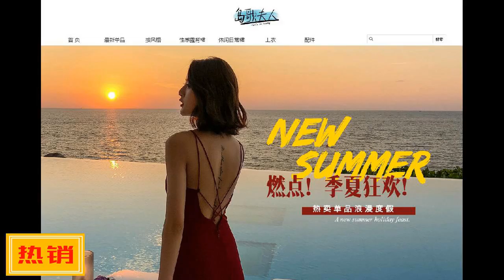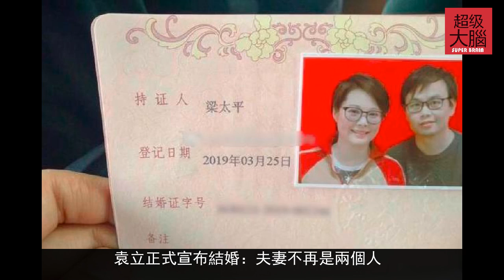袁立正式宣布結婚：夫妻不再是兩個人，已是一體的瞭